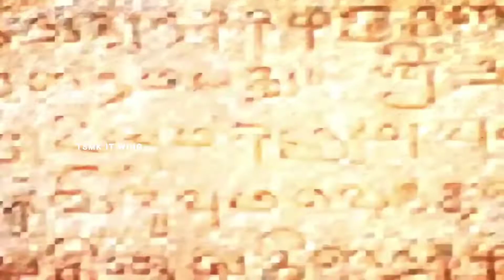தமிழன் என்று சொல்லடா தலை நிமிர்ந்து நில்லடா - தமிழ் சமூக முன்னேற்ற கழகம்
தமிழ் சமூக முன்னேற்ற கழகம்
வளர்ச்சியின் பங்களிப்பு ஒவ்வொரு தமிழ் சமுதாயத்தில் பிறந்த இளைஞர்களுக்கு வந்து சேரும் இந்த தமிழ் சமூக முன்னேற்ற கழகம் சாதி வேறுபாடுகளை அகற்றி அனைவரும் ஒரே சமூகமாகவும் ஒரே கட்சியாக ஒரே கொடியாகவும் இருக்க வேண்டும் என்பதே எங்களுடைய வாஞ்சை

நம்முடைய தமிழ் சமூக வரலாறுகளை நாம் இருந்ததால்தான் இன்று வந்தேறி வட மாநிலத்தைச் சார்ந்த நபர்கள் மற்றும் அனேக நபர்கள் நம்முடைய தமிழ்நாட்டில் குடி புகுந்து இருக்கிறார்கள்

ஆகையால் என் அன்பான சொந்தங்களே நாம் அனைவரும் தமிழர்களாக ஒன்றிணைந்தால் மட்டுமே வந்தேறி அதாவது வட மாநிலத்தை சார்ந்த நபர்களை வெளியே துரத்த முடியும்

ஒன்றிணைவோம் வென்று காட்டுவோம்

என்றும் அன்புடன்
திரு . மு . இராஜ வேங்கை பாலா
மாநில பொதுச் செயலாளர்